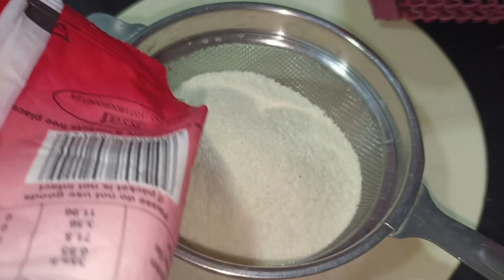Eid milad - un - nabi vlog 💚 l part 1 l Reshipe vlog l masty my world l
Eid milad - un - nabi  vlog 💚 l part 1 l Reship vlog l masty my world l

Bujiya Reshipe

badam chaval kheer

puri Reshipe

unique style puri Reshipe

couler full puri 😋😋